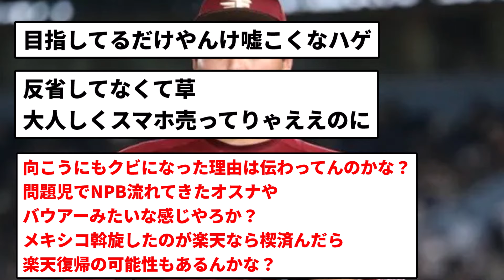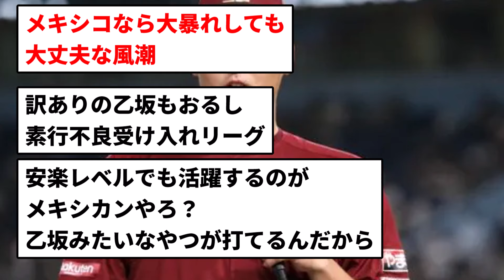【反省してないやんけ】元楽天の安樂さん、メキシカンリーグ入り【プロ野球反応集】【2chスレ】【1分動画】【5chスレ】